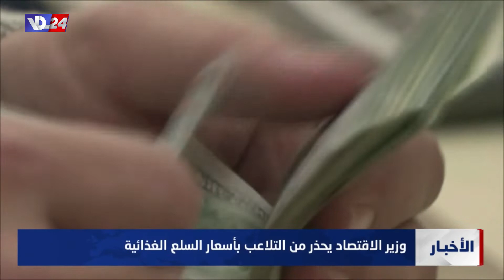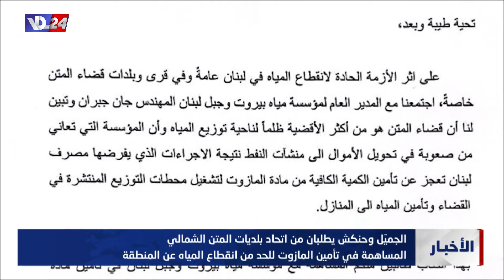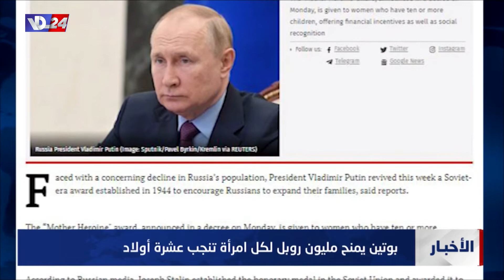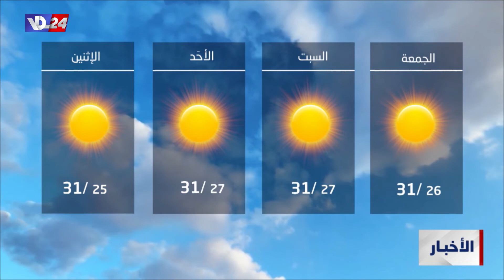نشرة أخبار السابعة والربع من صوت لبنان